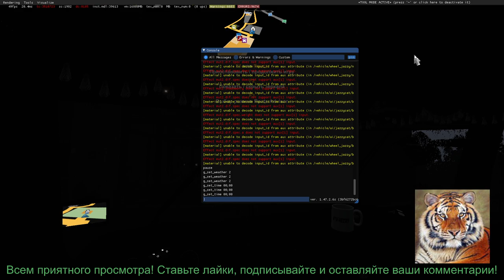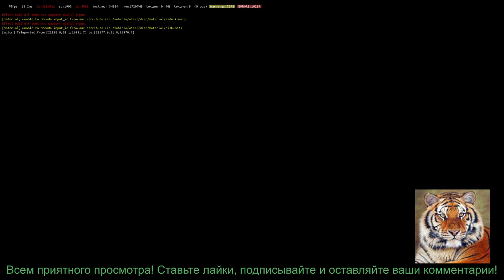new Камаз-5490/65206 версия 2.4 для Euro Truck Simulator 2 (v1.47.x, 1.48.x)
Мод Камаз-5490/65206 версия 2.4 для Euro Truck Simulator 2 (v1.47.x, 1.48.x)
- Автономен;
- Две кабины;
- 7 видов шасси(включая газодизельную установку);
- Свои уникальные звуки и анимация;
- Свои колёса и колпаки;
- Поддержка DLC Cabin Accessories;
- Поддержка пользовательских скинов(Шаблон для скинов);

Авторы звуков: Max2712, Kriechbaum, EVR

Версия 2.4 для Euro Truck Simulator 2 (v1.47.x, 1.48.x):

- Переделаны и исправлены материалы;
- Обновлены навигаторы в аксессуарах;
- Эстетически улучшены текстуры интерьера;
- Эстетически улучшены текстуры рулей и их детали;
- Добавлена новая реалистичная камера в интерьер;
- Добавлен новый аддон реалистичных фар и новое освещение к нему;
- Также в новых аддон фар, есть противотуманые фары с жёлтым светом;
- Добавлен аддон проблесковых маячков, с оранжевыми, синими и красными цветами и светом.